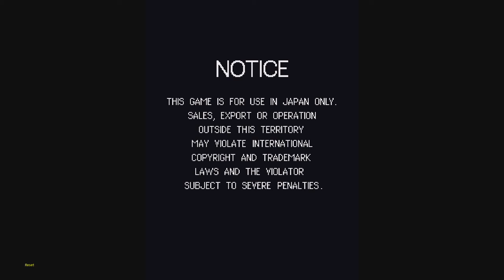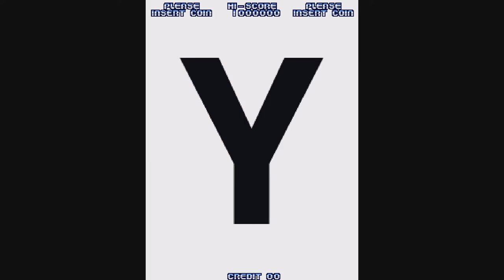Gramy w gry retro - CYVERN